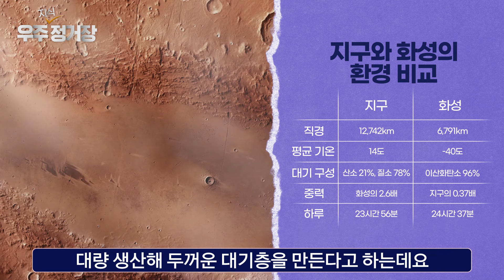화성에 핵미사일 1만개를 터뜨리면?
제 2의 지구를 찾을 수 없다면? 까짓거 만들면 되지! 🚀🛸🛰
테라포밍 최적의 후보로 꼽히는 행성이 바로 화성이죠! 🌌🪐🌍🌠

일론 머스크는 핵폭탄을 터뜨리자는 아이디어까지 냈다는데?
가능... 할까요??  👉👈